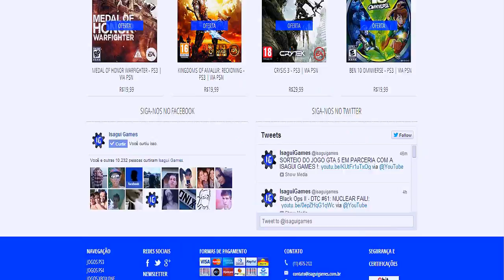Resident Evil 4 HD Edition (Detonado) #16 - Dragões de pedra e passeio de trenzinho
➝ Joga Crossfire? Faça parte do Clã

➝ Musica da Intro: Radioactive - Imagine Dragons
➝ Skype: onixxx23